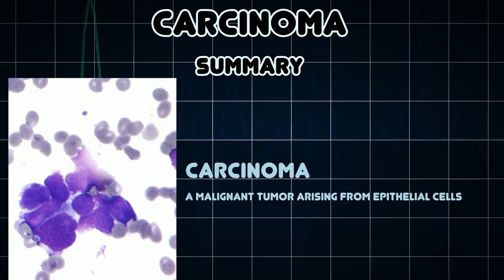Carcinoma (Medical Condition)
Symptoms, risk factors and treatments of Carcinoma (Medical Condition)

A malignant tumor arising from epithelial cells